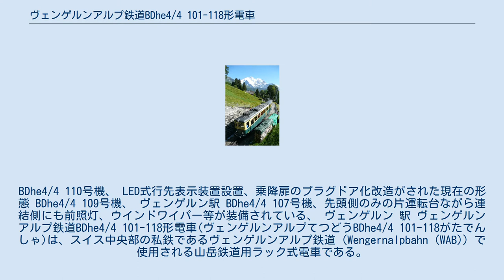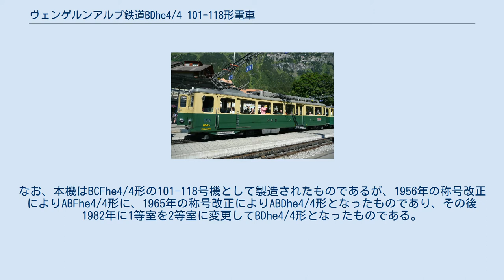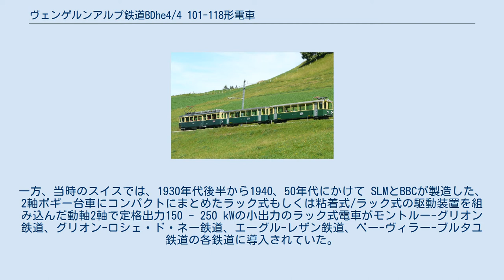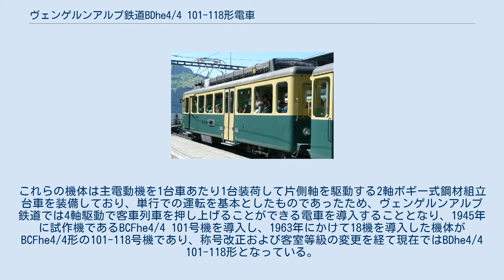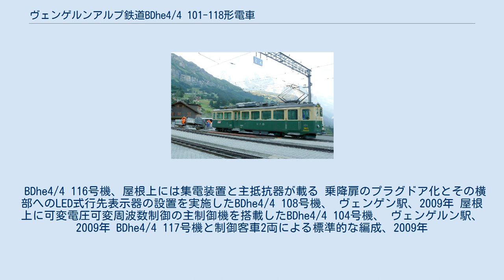ヴェンゲルンアルプ鉄道BDhe4/4 101-118形電車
ブラウン・ボベリ製の電車
BDhe4/4 110号機、 LED式行先表示装置設置、乗降扉のプラグドア化改造がされた現在の形態 BDhe4/4 109号機、 ヴェンゲルン駅 BDhe4/4 107号機、先頭側のみの片運転台ながら連結側にも前照灯、ウインドワイパー等が装備されている、 ヴェンゲルン 駅 ヴェンゲルンアルプ鉄道BDhe4/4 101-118形電車(ヴェンゲルンアルプてつどうBDhe4/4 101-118がたでんしゃ)は、スイス中央部の私鉄であるヴェンゲルンアルプ鉄道（Wengernalpbahn (WAB)）で使用される山岳鉄道用ラック式電車である。
なお、本機はBCFhe4/4形の101-118号機として製造されたものであるが、1956年の称号改正によりABFhe4/4形に、1965年の称号改正によりABDhe4/4形となったものであり、その後1982年に1等室を2等室に変更してBDhe4/4形となったものである。
 1893年に開業したヴェンゲルンアルプ鉄道はベルナーオーバーラント鉄道、ユングフラウ鉄道の間を結ぶ、ベルナーオーバーラント地方の軌間800 mmの登山鉄道であり、これらの鉄道にラウターブルンネン-ミューレン山岳鉄道を加えてユングフラウ鉄道グループを形成しており、1909-10年に直流1500 Vで電化されて小型ラック式電気機関車のHe2/2 51-65形が客車を押し上げある形態の列車で運行されていたが、1940年代には輸送力の増強が必要な状況となっていた。
一方、当時のスイスでは、1930年代後半から1940、50年代にかけて SLMとBBCが製造した、2軸ボギー台車にコンパクトにまとめたラック式もしくは粘着式/ラック式の駆動装置を組み込んだ動軸2軸で定格出力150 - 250 kWの小出力のラック式電車がモントルー-グリオン鉄道、グリオン-ロシェ・ド・ネー鉄道、エーグル-レザン鉄道、ベー-ヴィラー-ブルタユ鉄道の各鉄道に導入されていた。
これらの機体は主電動機を1台車あたり1台装荷して片側軸を駆動する2軸ボギー式鋼材組立台車を装備しており、単行での運転を基本としたものであったため、ヴェンゲルンアルプ鉄道では4軸駆動で客車列車を押し上げることができる電車を導入することとなり、1945年に試作機であるBCFhe4/4 101号機を導入し、1963年にかけて18機を導入した機体がBCFhe4/4形の101-118号機であり、称号改正および客室等級の変更を経て現在ではBDhe4/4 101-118形となっている。
本形式は同時期の1946年にベルナーオーバーラント鉄道で導入されたBCFeh4/4形（後のABDeh4/4形）電車と類似のデザインおよび設計で、本線用の軽量高速電車用に開発が進められていたプレス鋼溶接組立式台車に直角カルダン駆動方式に小型高速回転の主電動機とラック式駆動装置を組み込んだ走行装置と軽量車体の組合せで定格出力440 kWと牽引力83 kNを発揮する汎用機であり、車体、機械部分、台車をSLM、電機部分、主電動機はBBCが担当して製造されたもので、機番とSLM製番、運行開始年月日（101-103号機製造年）、製造所は下記のとおりである。
 BDhe4/4 116号機、屋根上には集電装置と主抵抗器が載る 乗降扉のプラグドア化とその横部へのLED式行先表示器の設置を実施したBDhe4/4 108号機、 ヴェンゲン駅、2009年 屋根上に可変電圧可変周波数制御の主制御機を搭載したBDhe4/4 104号機、 ヴェンゲルン駅、2009年 BDhe4/4 117号機と制御客車2両による標準的な編成、2009年